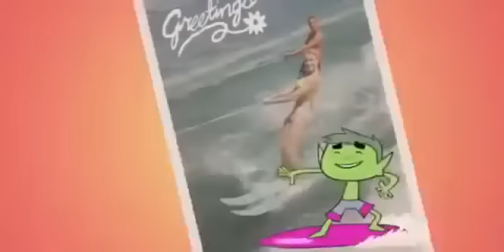Teen Titans GO! 'Knowledge' Clip 1